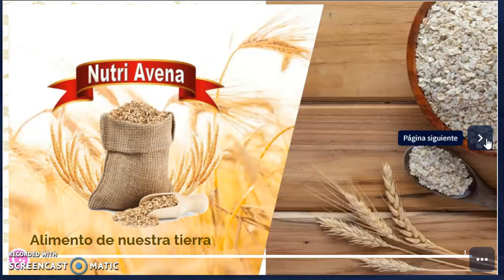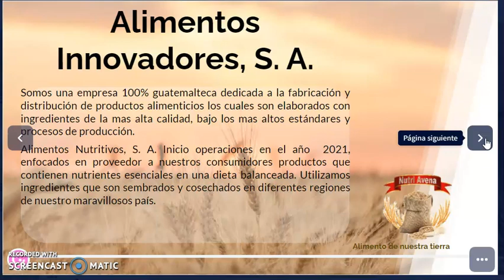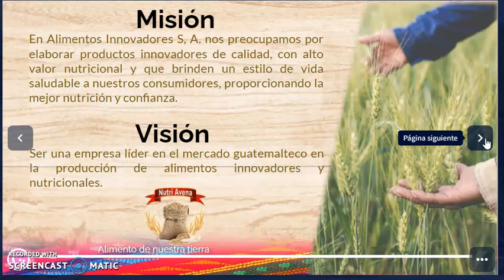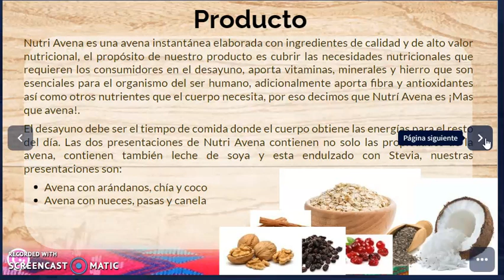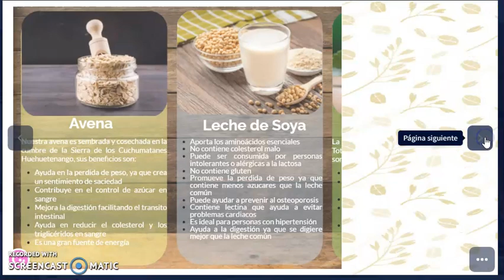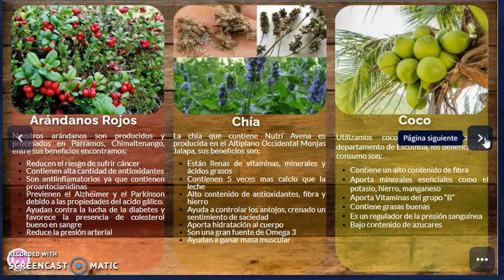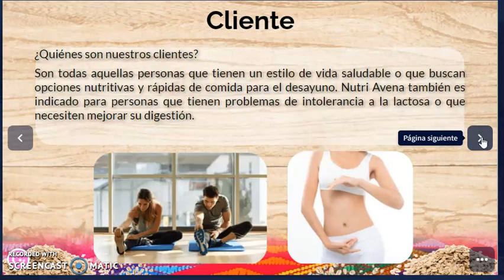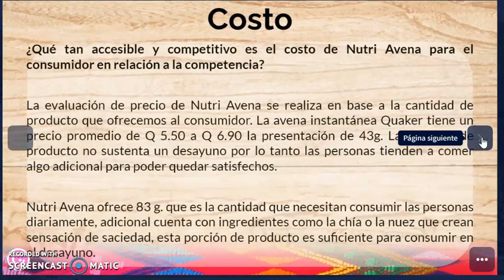Pasos para elaborar un plan estratégico de publicidad para productos coméstibles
Alimentos, avena, frutos secos, misión, visión,